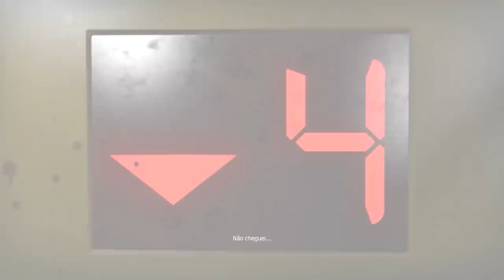Left 4 Dead 2: Rato Cola (O Resgate)